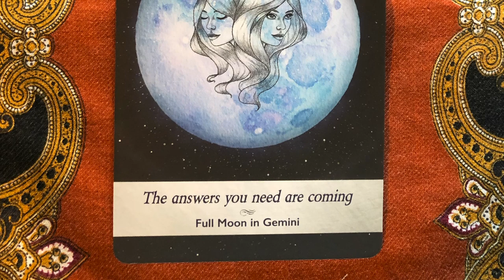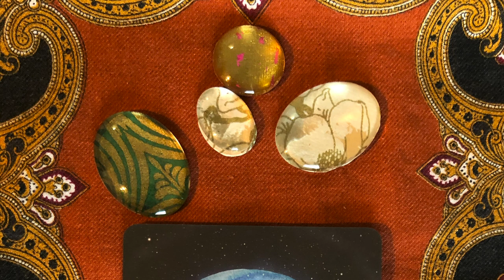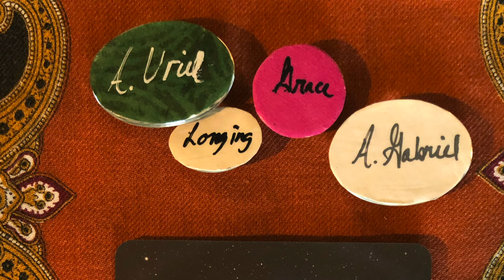Angel Daily Message November 13, 2020